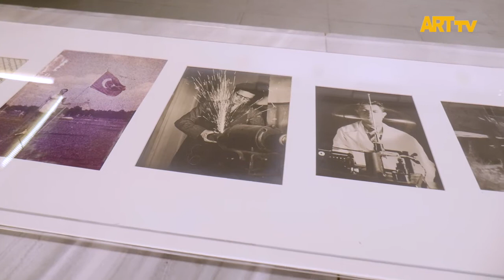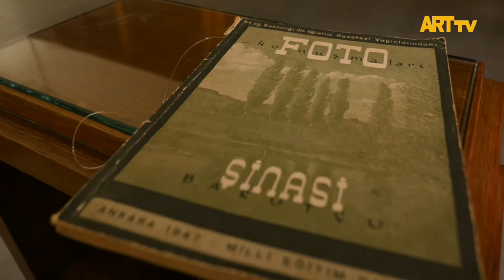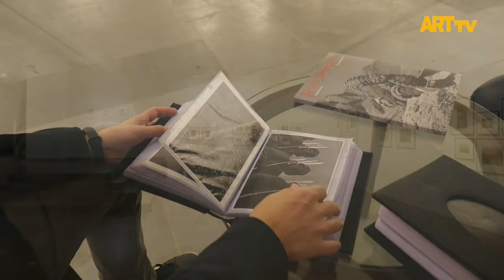Şinasi Barutçu | Fotoğrafın İzinde | Millî Reasürans Sanat Galerisi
Şinasi Barutçu
Fotoğrafın İzinde
13 Ekim – 25 Aralık 2021
Millî Reasürans Sanat Galerisi

1906 yılında İstanbul’da doğan Şinasi Barutçu, Türkiye’de fotoğraf eğitiminin kurumsallaşmasında önemli rol oynar. Fotoğrafla ilk teması küçük yaşlarda Bediz Resne Fotoğrafhanesi’nde olur. İstanbul Muallim Mektebi’nden mezun olunca aynı okulda resim öğretmenliğine başlar. Aynı yıl Güzel Sanatlar Akademisi’ne de devam eder. 1928 yılında Almanya’ya yüksek lisans eğitimi için gitmesi ve burada fotoğraf kulüplerine üye olması onun fotoğrafla daha yakın bir ilişki kurmasını sağlar. Almanya dönüşü Gazi Eğitim Enstitüsü’nde derslere girmeye başlar. Bu eğitim kurumunda fotoğrafın da bir sanat dalı olduğunu yönetime kabul ettirip öğrencilerin fotoğraf dersleri almasını sağlar. Bununla ilgili kitaplar yayımlar. Amatör fotoğraf kurslarının yaygınlaşmasında etkin rol oynar.
Refik Akyüz ve Serdar Darendeliler, Şinasi Barutçu’nun üretimleriyle ilgili şunları belirtiyorlar: “Şinasi Barutçu’nun fotoğraflarına genel olarak baktığımızda, içerikten ziyade güzel ve estetik konulara merak, klasik kompozisyon kurallarına bağlılık, ton zenginliği gibi teknik meselelerin öne çıktığını söylemek mümkün. Adeta romantik olarak da tanımlayabileceğimiz, kâh ters ışıklar kâh yansımalar kâh dramatik etkiler yaratan bulutların varlığı gibi öğeler, Barutçu’nun fotoğraflarını Piktoryalizm’e yakınlaştırıyor.
Piktoryalizm, her ne kadar Barutçu’nun faal olarak fotoğraf ürettiği dönemlerde yerini artık farklı anlayışlara bırakmış olsa da, Barutçu’da da estetiği ve güzeli yakalama arzusunun hiçbir zaman sönmediğini görüyoruz. Ancak denemeye merakının da bir göstergesi olan fotogramları veya grafik unsurların öne çıktığı detay fotoğraflarını göz önünde bulundurup, onu zamanın Dadaist veya Konstrüktivist sanatçıları arasına koymak da pekâla mümkün. Veya kimi şehir fotoğrafları ile dağ ve doğa fotoğraflarıyla -özellikle Cilo Dağları’nda çektikleriyle- da tüm bunlardan uzaklaşan daha belgelemeci bir stili olduğunu da söyleyebiliriz.
Barutçu gibi meraklı, yeniliğe açık, denemeyi seven, amatör ruhunu hiç kaybetmeyen bir ismin çalışmalarını tek bir janra sığdırmaya çalışmak biraz da haksızlık olur. Hem karakteri hem de dönemin ruhu nedeniyle her türlü yeniliği deneyip özümsemeye çalışan, farklı tarzlarda ürettiği fotoğraflar ve fotoğrafçı, eğitimci, yönetici ve gezgin kimlikleri nedeniyle bir nevi hezarfen olarak da adlandırabileceğimiz Barutçu, sadece fotoğraf dünyasıyla sınırlı kalmadan daha fazla tanınır olmayı, sanatı üzerine daha derinlikli analizler yapılmayı hak eden bir isim.”
Sergi 13 Ekim – 25 Aralık 2021 tarihleri arasında Millî Reasürans Sanat Galerisi’nde izlenebilir.